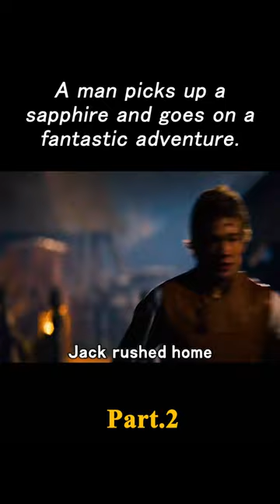Man picks up a magical gemstone that turns out to be life-changing！ film movie fantasy 2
Eragon

Director：Stefen Fangmeier
Writers：Peter Buchman，Christopher Paolini
Stars：Ed Speleers，Sienna Guillory，Jeremy Irons

Storyline
The Kingdom of Alagaesia is ruled by the evil King Galbatorix, a former dragon rider that betrayed his mates and his people in his quest for power. When the orphan farm boy Eragon finds a blue stone sent by Princess Arya, he sooner realizes that it is a dragon egg. When the dragon Saphira is born, Eragon meets his mentor Brom, and becomes the dragon rider foreseen in an ancient prophecy that would set his people free from the tyrant Galbatorix. Eragon meets the rebels Varden and together they fight against the evil sorcerer Durza and the army of Galbatorix in a journey for freedom.